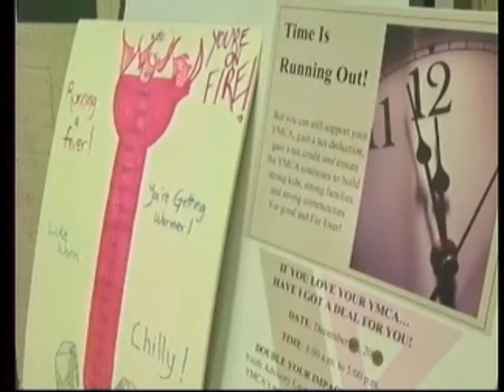Local youth group raises funds for YMCA